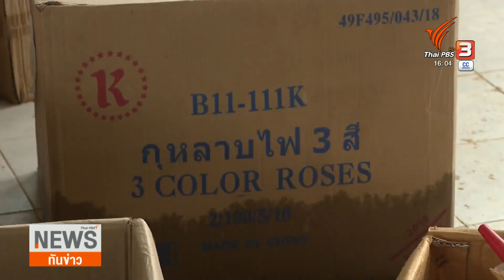ยึด "ประทัด-พลุ" เพิ่ม กว่า 200 ลัง จากบ้านเจ้าของโกดังพลุระเบิด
หลังโกดังเก็บพลุและดอกไม้ไฟที่ตั้งอยู่ในพื้นที่ตลาดมูโนะ จ.นราธิวาส ระเบิด เป็นเหตุให้มีผู้เสียชีวิตและบาดเจ็บจำนวนมาก วันนี้เจ้าหน้าที่ฝ่ายความมั่นคง นำกำลังตรวจสอบบ้านเจ้าของโกดังพลุระเบิด ก็พบปะทัด และพลุเพิ่มอีกมากกว่า 200 ลัง ขณะที่ล่าสุดเจ้าของโกดังได้มีการติดต่อขอมอบตัวกับตำรวจแล้ว